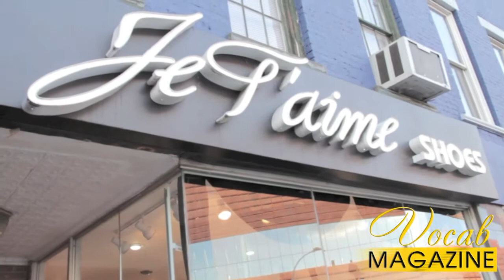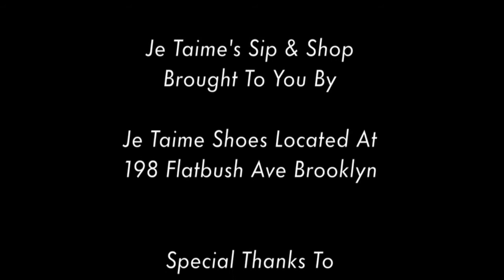Je Taimes Sip & Shop with Stevie J and Joseline Pt1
Jiton Greene of Je Taime Shoes put together yet another successful Sip & Shop event at her boutique. Patrons were able to shop and have the cocktail of their choice all while getting the opportunity to be alongside their favorite celebrities and TV personalities.